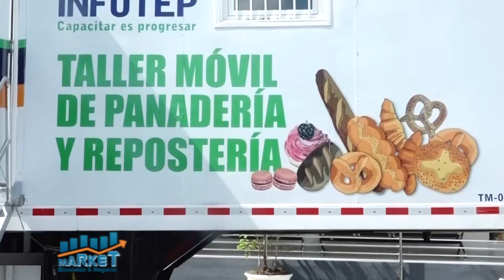Market, Economia y Negocios, B-1, 31 de mayo 2021